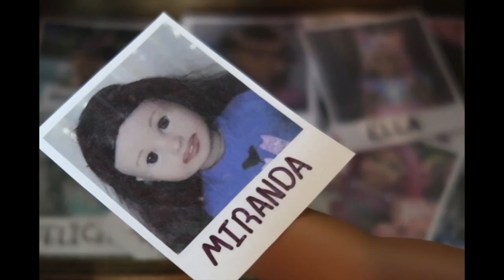I GOT A LLAMA!!!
Today I will be introducing you guys to my new llama Vanilla! Enjoy!!!

Etsy Store
You can send my dolls and me fan mail!!!

Sparkle AG Dolls
OB , FL.32173
USA